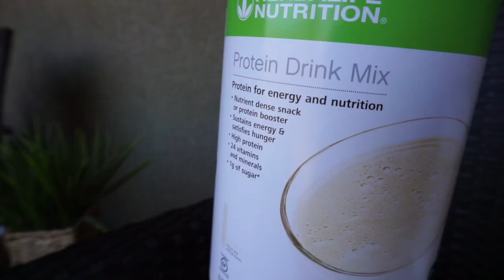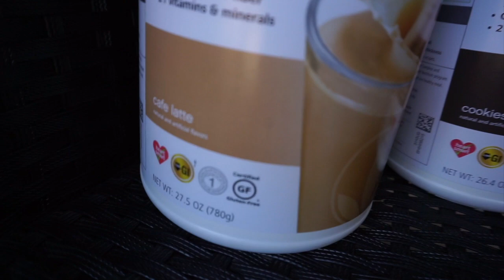HERBALIFE UNBOXING - GOAL TO LOSE 40LBS! | TeamYniguez Vlogs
My 1st Herbalife Unboxing & Haul...my goal for 2021 is to lose 40lbs! Started doing T25 again as a workout 25min a day/6x a week and implementing Herbalife into my Nutrition plan and so far i'm feeling great! I eat way less and feel super energized!

TikTok: @teamyniguez @mommytipsbycole @emelynyniguez @miya_dancer31 @dylanyniguez @colbyyniguez

FTC: All items shown were purchased by me unless otherwise mentioned. We were invited to Area 15 in exchange for social media coverage. All opinions are my own as always.